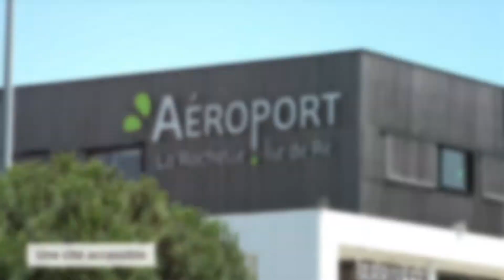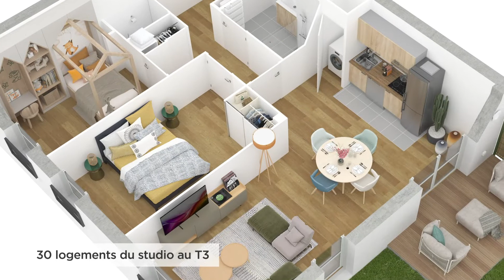Résidence Orizon à Châtelaillon-Plage (17) – Groupe Cailleau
Station balnéaire dynamique à seulement 15 km de La Rochelle, Châtelaillon-Plage propose tout le confort au quotidien. Implantée en entrée de ville, Résidence Orizon charme par son architecture aux couleurs vives propre à la commune. Elle propose 30 logements neufs, du studio au T3 répartis sur un bâtiment en R+1. Une co-promotion signée Groupe Cailleau et GPM Immobilier.